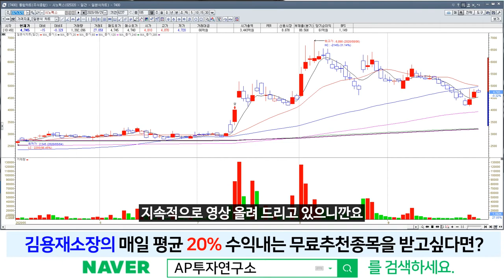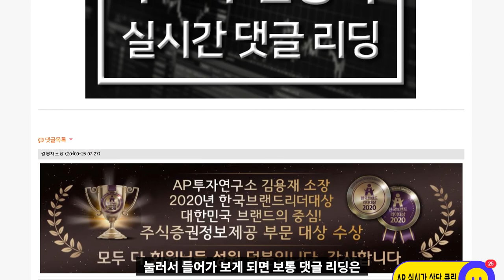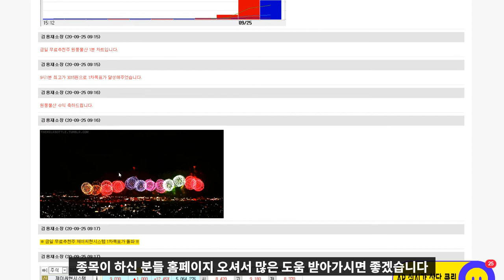시노펙스(025320) - 이슈와 수급은 유효한 상황에서 추가적인 반등을 기대해 봐도 좋을시점!!!